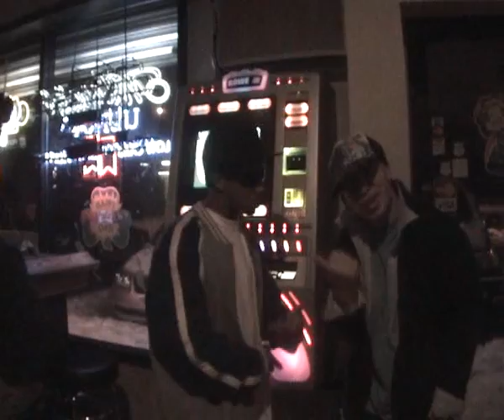pl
live from da 631